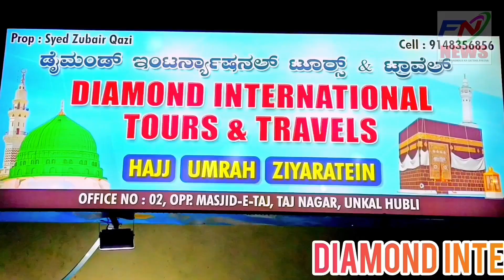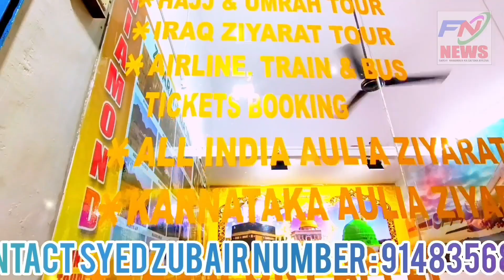SAYED MAHMOOD SHAH QADRI (rh) INTERVIEW || A.M. HINDASGERI